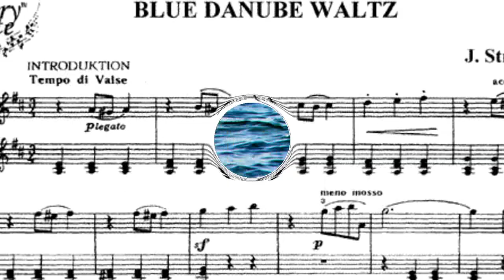Danubio Azul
Strauss' Blue Danube with incerts of my favorite movie, "SISSI"